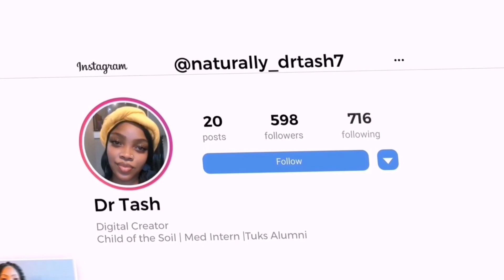ARE YOU BEING CALLED INTO SPIRITUAL WORK? | ARE YOU A SPIRITUAL PRACTITIONER| JOURNEY TO AWAKENING.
THOKOZANI, ITS DR GOGO M HERE , IM SO EXCITED TO BE BACK ON MY CHANNEL .IN THIS VIDEO I TALK ABOUT , 'HOW YOU KNOW YOU ARE BEING CALLED INTO SPIRITUAL WORK '  SOME OF THE COMMON THINGS ONE CAN LOOK OUT FOR. HOPE YOU ENJOY THIS VIDEO.